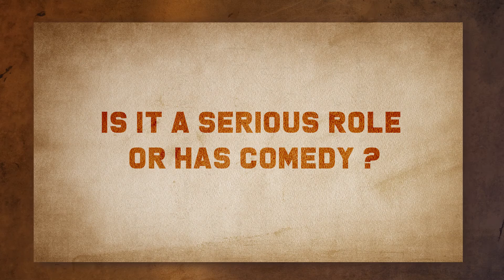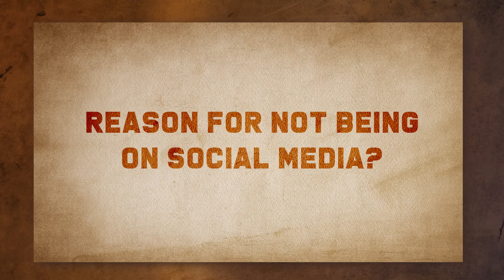మూవీస్ కి అందుకే దూరంగా ఉన్నా😲| Actor Venu Thottempudi SUPERB WORDS About Raviteja Ramarao On Duty